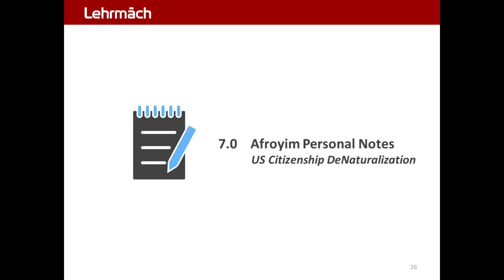Afroyim Citizenship RBA 26.0 - Notes DeNaturalization Cover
Afroyim 1967 Case  :  Citizenship . Revocation . Constitutiona
Afroyim v. Rusk | 1967 . Citizenship . Constitution . Revocation . Due Process